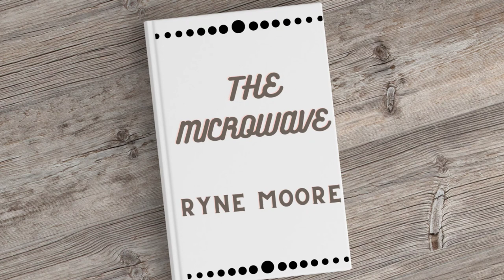Was it made in the microwave? hear it on short story audiobooks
Hello listeners,
Today we have an exciting thriller story called The Microwave written by Ryne Moore. To know more about this story, you must hear it and surely it will entertain you.